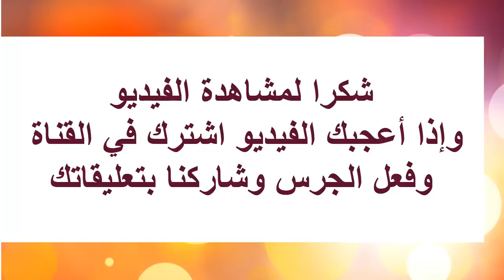الربط المطلق للقطع فى الشطرنج | Absolute Pin | إعداد تامر الغندور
💥💥💥 كيف تحترف الشطرنج  بشكل عملى و تحسن مستواك فى الشطرنج ✅
  تعلم نصائح ذهبية تجعلك محترف فى الشطرنج
👌👌وهذه قوائم تشغيل قناة كل ما يخص الشطرنج   👇👇    how to play chess
 و من هنا تبدأ تعلم الشطرنج من الألف إلى الياء👍      learn chess                                 👇👇
كورس تعلم لعبة الشطرنج ✅ chess for beginners
كورس التكتيك (تكتيكات الشطرنج ) ✅ chess tactics
كورس حالات التعادل فى الشطرنج (الباطه) ✅ stalemate
كورس الاستراتيجية (استراتيجيات الشطرنج ) ✅ chess strategy
كورس الميدل جيم ✅ chess middlegame
كورس أهم 300 موقف شطرنج ✅ 300 Most Important Positions
بافى الكورسات و فيديوهات الشطرنج الأخرى ✅ chess videos
 ✅تابعنى على قناتى الأولى على اليوتيوب    كل ما يخص الشطرنج   📺  best chess channel
✅تابعنى على قناتى الثانية على اليوتيوب           chess collection  📺    best youtube chess channel
 ✅صفحة قناة كل ما يخص الشطرنج   👨‍👩‍👦‍👦  على الفيسبوك  دروس شطرنج  chess lessons
✅رابط لانضمام فى فريق
✅انضم إلى فريق قناة كل ما يخص الشطرنج على موقع لييشيس lichess.org
الشطرنج شطرنج بطولات_ شطرنجية
كل ما يخص الشطرنج تعد من قنوات الشطرنج  العربية على اليوتيوب المخصصة لعبة الشطرنج وفى تعليم شطرنج  مثلها مثل قنوات اليوتيوب الأخرى فى الشطرنج مثل قناة كش ملك الخطيب  و قناة شطرنج العرب و قناة عصام حمودة
حيث نقدم بطولات شطرنجية يومية و تدريبات شطرنج و استراتيجيات الشطرنج مع متابعى قناة كل ما يخص الشطرنج حيث نعلمك الشطرنج بشكل عملى فى إطار عمل بطولة الشطرنج مع أبرز اليوتيوبر العرب فى الشطرنج بالتعاون مع قنوات شطرنج
و من خلال قناة كل ما يخص الشطرنج سنعرض  لك دروس شطرنج  تتكون من  تكتيكات الشطرنج و استراتيجيات شطرنج  و خطط شطرنج و العاب شطرنج  و أدوار الشطرنج الخالد و مباريات شطرنج لأبرز أبطال العالم فى الشطرنج مثل كارلسن و كاسباروف  و باسم امين أحد نجوم العرب فى الشطرنج
 كما سنقدم  دروس خاصة فى  تعلم الشطرنج للمبتدئين من حيث تعلم لعبة الشطرنج  و سنعلمك كل قواعد الشطرنج وكل اساسيات الشطرنج حتى الوصول معك لإتقان تعليم لعبة الشطرنج و كيفية لعب الشطرنج  حتى تصل معنا إلى احتراف الشطرنج
كما نقدم لكم  كورسات شطرنج مجانية مثل  كورس شطرنج كامل يشمل كل أفكار  تكتيك شطرنج و اسرار الشطرنج و كورس كيف احترف الشطرنج  و سنعرض أيضا لكم كل افخاخ الشطرنج  و كما سنقدم لكم تباعا   كورس كامل فى  افتتاحيات الشطرنج و سنعرض فيه
 اشرس افتتاحيات الشطرنج مثل الدفاع الصقلي و دفاع الملك الهندي